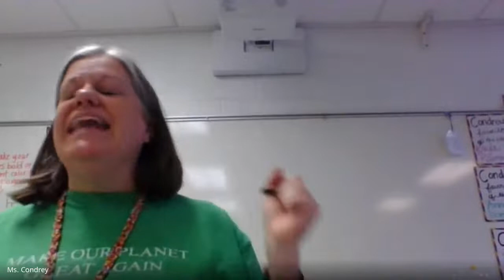parts 18-20: "Understanding Why" "They’re a Rotten Crowd" "Where is Wilson?" pgs 147-162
This video is to help my students who missed class when I read/explained/discussed this portion of the classic novel _The Great Gatsby_ by F. Scott Fitzgerald. I am by no means a "Gatsby Guru" and do not claim that my musings, explanations, inferences, and thoughts are 100% accurate. The beauty of literature is that we can all read the same thing but have a different experience and reaction. In my class, I encourage independent thinking and questioning. If you have not read this in a while (or ever), read it now. I encourage you to think and question.